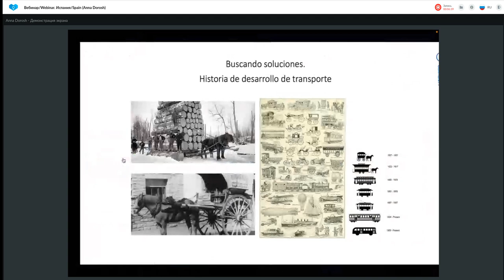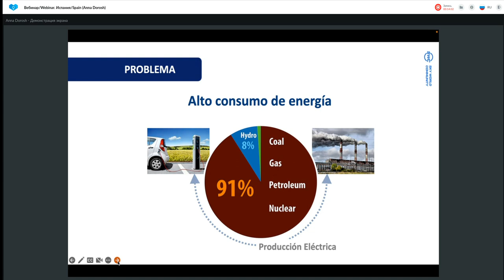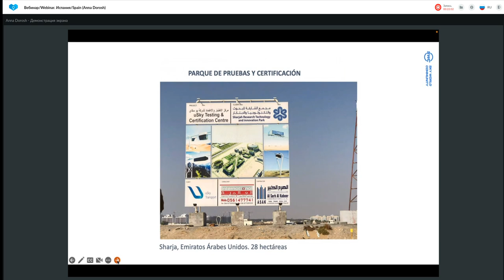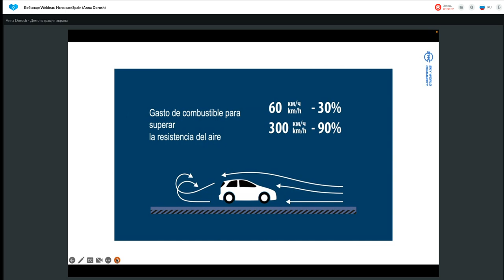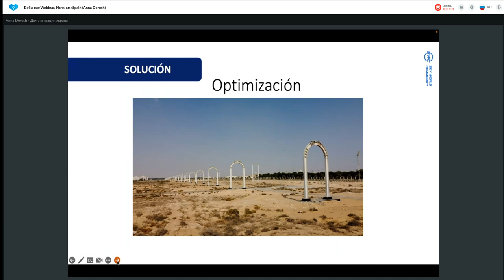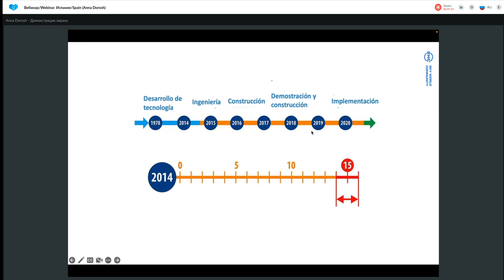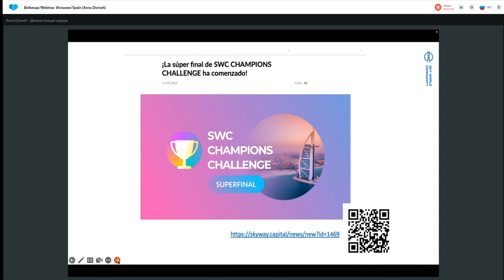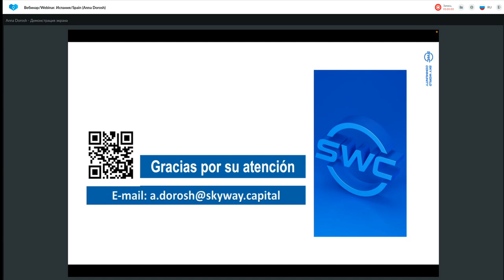Presentación de tecnología. Representado por: Anna Dorosh 29.09.2022.